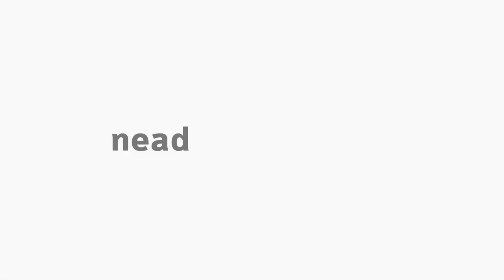[PED] Libras - Nome/Sinal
Tema Nome/Sinal para a disciplina Libras com a professora Eliziane Streiechen. Curso EaD de Pedagogia da Universidade Estadual do Centro-Oeste do Paraná.